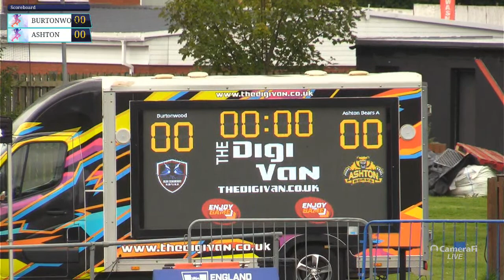North West Mens League Finals Day 1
11 am Div 4: Runcorn Highfield v Bank Quay Bulls
1pm    Div 2: Burtonwood Bridge v Ashton Bears
3pm Premier Div: Ashton Bears v Orrell St James